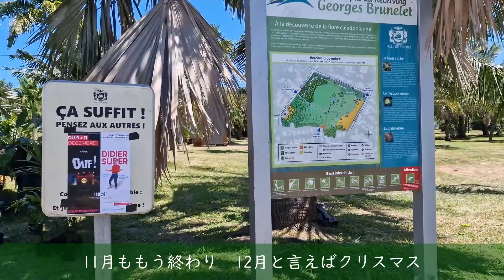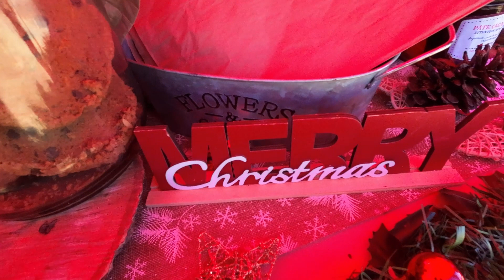ニューカレドニア クリスマス市 日本ではあまり聞かないクリスマス・マルシェ この時期になるとたくさん開催されます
＠NewcalNet

♪♪♪♪♪♪Music♪♪♪♪♪♪
Licensor's Username:

Licensee:
u_jwsa1fbxpk

Audio File Title:
Christmas Music - Magical Fairy Tale for Children Kids